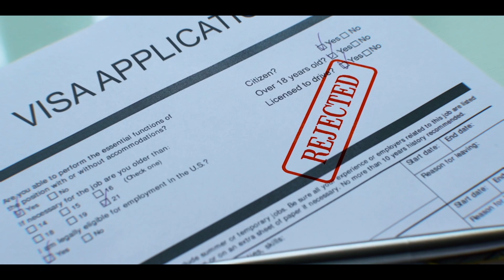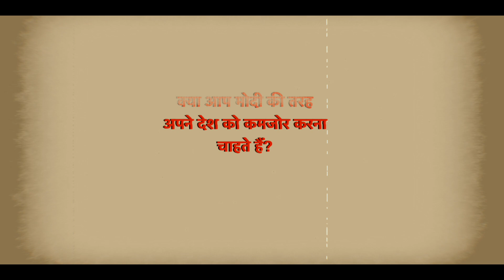पीएम मोदी ने चीन के आगे सरेंडर कर दिया... देखिए, ये रहे सबूत। Asian Games 2023 | China | PM Modi